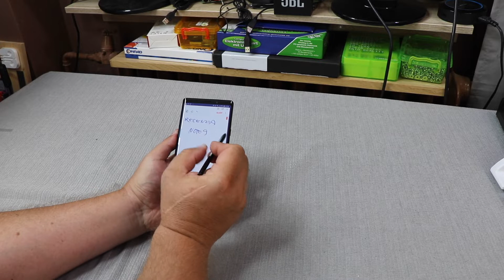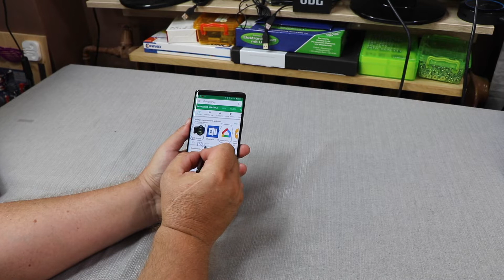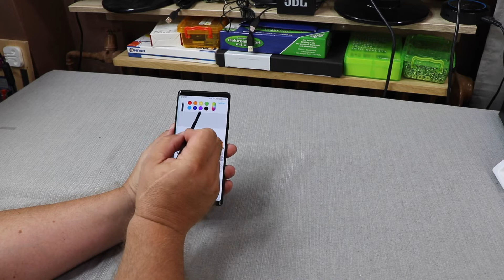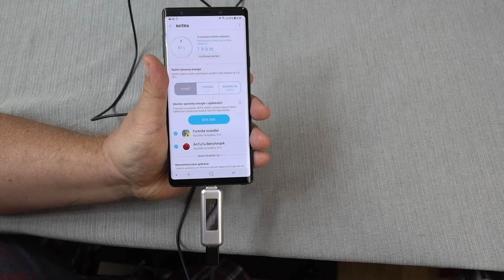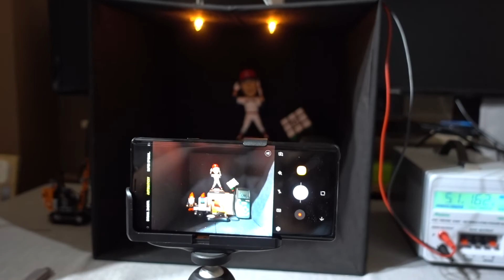Test Samsung Galaxy Note 9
Ľuboslav Lacko